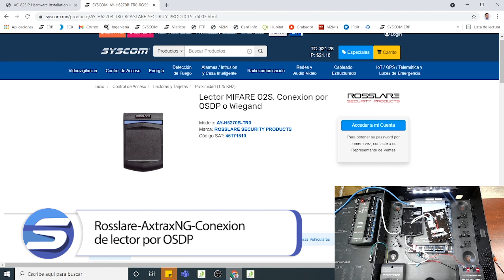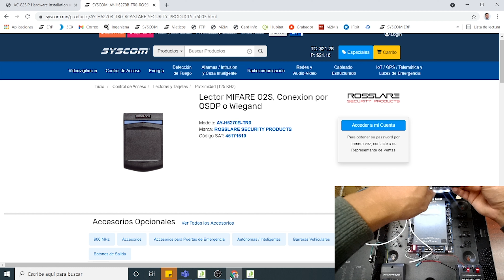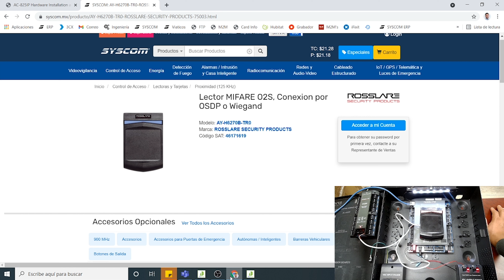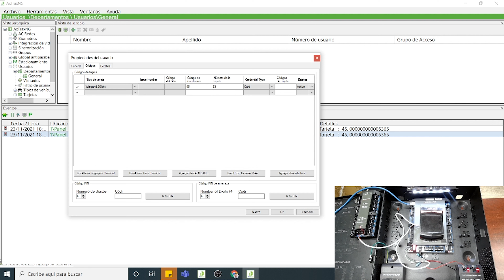RosslareAxtraxNGConexión de lector por OSDP